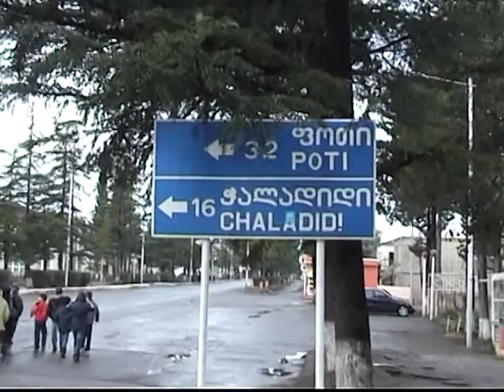ალილო ხობი 2013 წელი